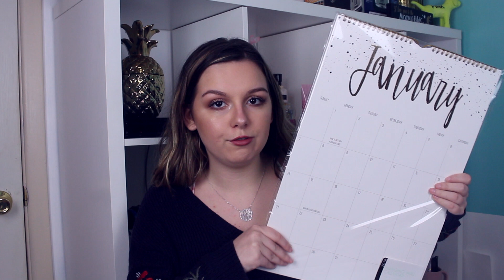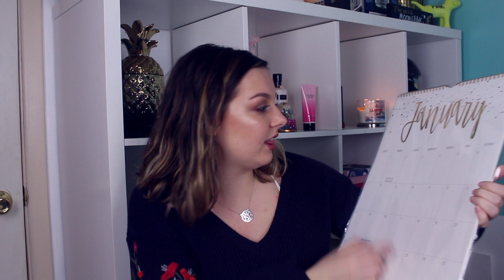Collective Try On Haul 2018! Forever 21, American Eagle, & More!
Brittany!

 20!

 Ithaca College, a Film production major!

 Canon T5i

 Final Cut Pro X (& sometimes Adobe Premiere)

What is your blog about?
 sendnudelipstick.com is all about women for women, sharing articles about lifestyle, college, beauty, fashion, and entertainment, and we release new articles weekly to biweekly!